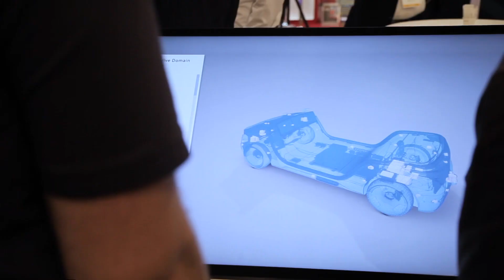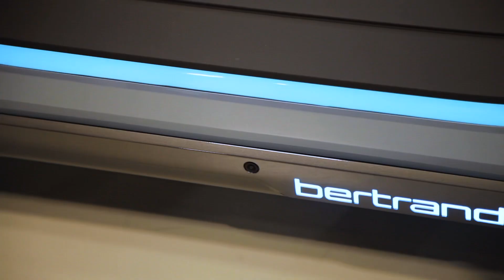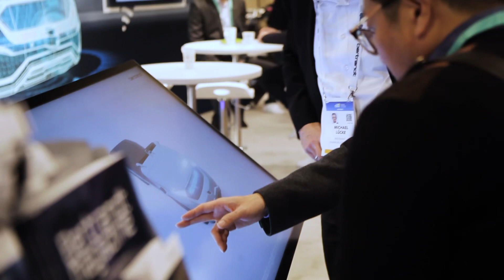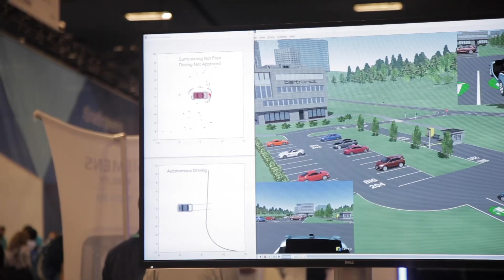Bertrandt goes US!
Find out more about Bertrandt and HARRI – our innovation platform for future mobility concepts.